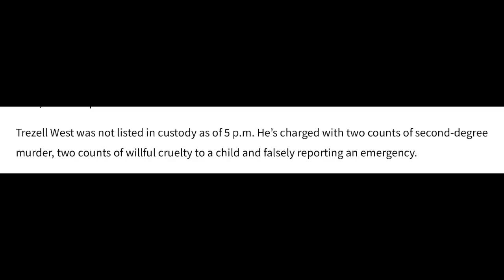MURDER CHARGES IN MISSING CAL CITY BOYS CASE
CHARGES FILED IN ORRIN ORSON WEST MISSING CASE